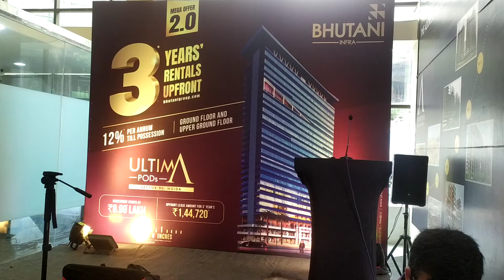Butani ALPHATHUM Ultima Pod 2.O Lounch By. P.k.Sir, Chetan Dua Sir Ji & Ashish Bhutani Teams.